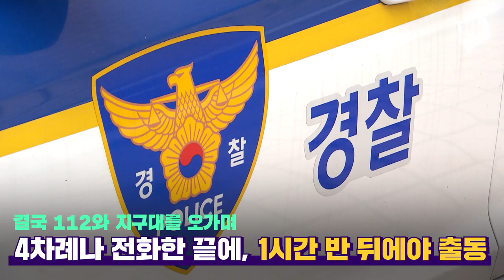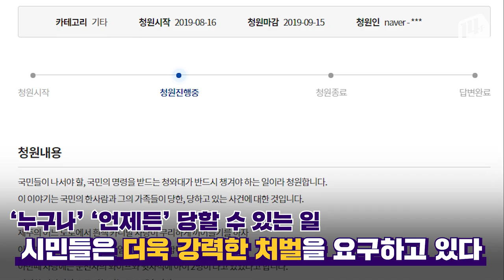폭행, 욕설 마다않는 ‘도로 위 헐크들’..."운전하기 무서워요" / 14F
최근 ‘제주 카니발’ 사건이 공분을 불렀습니다.
한 운전자가 ‘칼치기’ 그러니까 무리한 끼어들기를 한 것을 항의했을 뿐인데 가해자가 폭행을 휘둘렀습니다.
지난달 경남 창원에서는 앞 오토바이가 파란불 신호에 가지 않자 경적만 울렸을 뿐인데 되돌아온 건 주먹질이었습니다.
도로 위에서 용감해지다간(?) 서로가 불행해진다는 점 명심해야겠습니다.